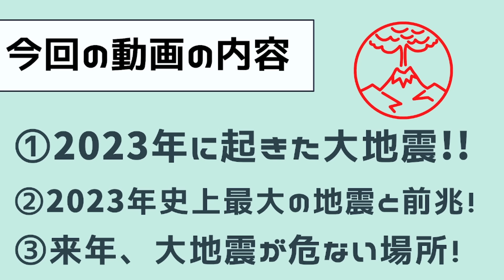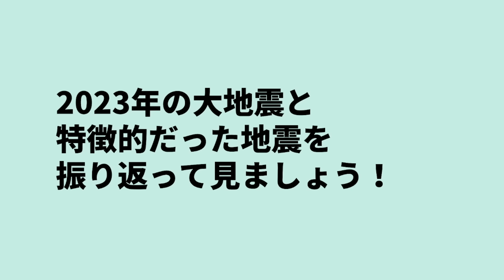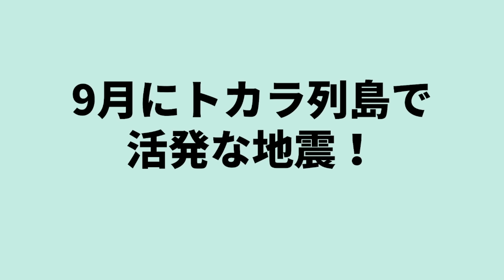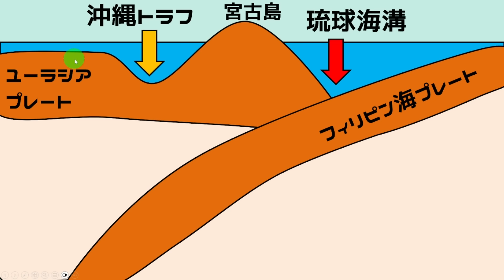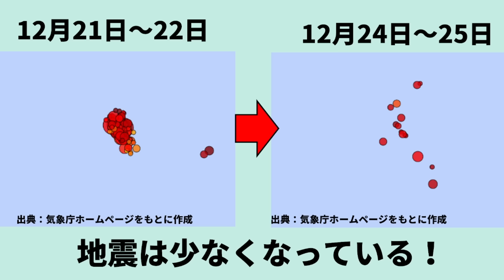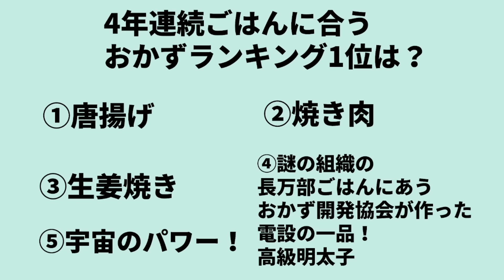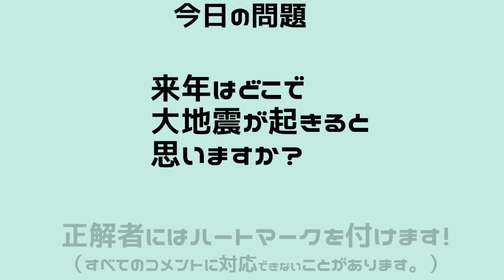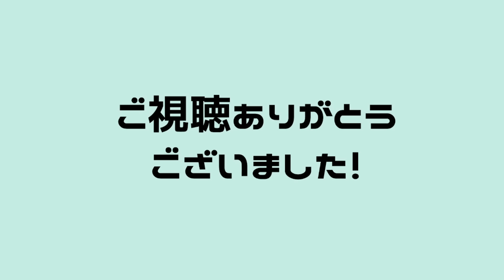【要注意！】これは、2023年史上最悪の巨大地震の前兆です！今すぐ備える必要があります！